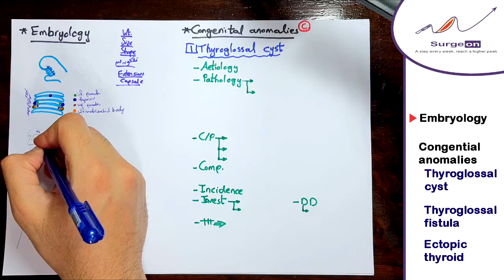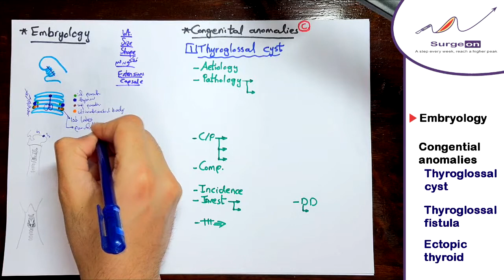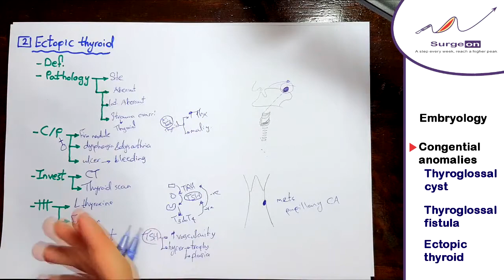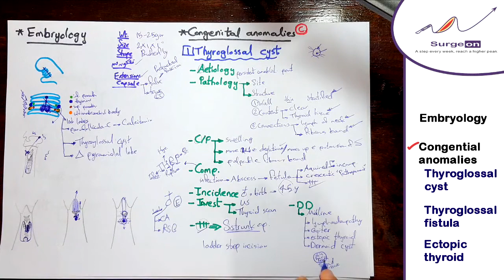1- Thyroid part 01 | SurgeOn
00:14 Embryology
07:37 Congenital anomalies
07:57 Thyroglossal cyst
29:52 Thyroglossal fistula
19:12 Ectopic thyroid
25:15 Revision